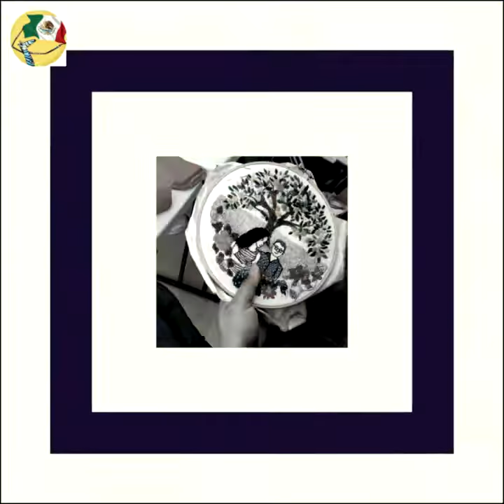Taller de Bordado Artístico "Hilos para Imaginar" Grupo Principiantes.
Taller de Bordado Artístico en Pimpleia · marzo / mayo 2019